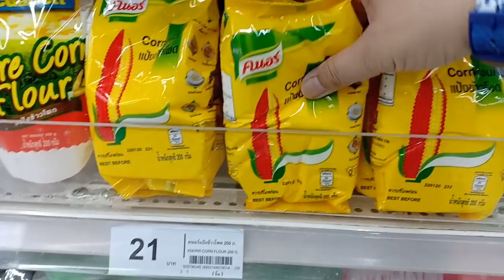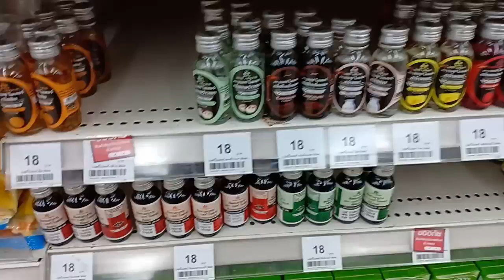สอนแต่ง แผลปลอม ทำเลือดปลอม ด้วยอุปกรณ์ง่ายๆ | มันจะเหมือนไม๊??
สอนทำ เลือดปลอม + แผลปลอม ด้วยอุปกรณ์ง่ายๆ | DIY Fake Blood & Wound!